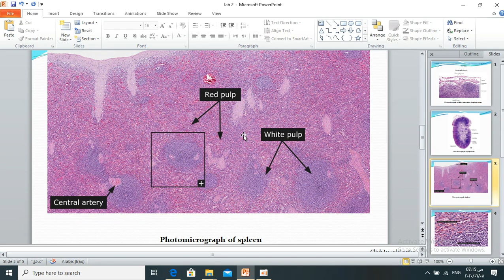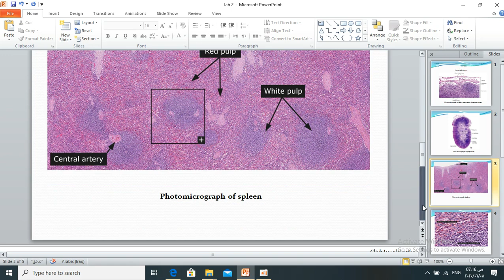انسجة / عملي / النسيج اللمفاوي